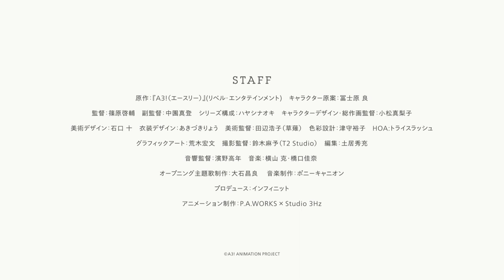TVアニメ『A3!』PV～SEASON SPRING～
イケメン役者育成ゲーム『A3!』
2020年、ついにアニメ化！！！

【スタッフ】
原作：『A3!（エースリー）』(リベル・エンタテインメント)
キャラクター原案：冨士原 良
監督：篠原啓輔
副監督：中園真登
シリーズ構成：ハヤシナオキ
キャラクターデザイン・総作画監督：小松真梨子
美術デザイン：石口 十
衣装デザイン：あきづきりょう
美術監督：田辺浩子（草薙）
色彩設計：津守裕子
ＨＯＡ:トライスラッシュ
グラフィックアート：荒木宏文
撮影監督：鈴木麻予（T2 Studio）
編集：土居秀充
音響監督：濱野高年
オープニング主題歌制作：大石昌良
音楽制作：ポニーキャニオン
プロデュース：インフィニット
アニメーション制作：P.A.WORKS × Studio 3Hz

【キャスト】
＊春組
佐久間咲也：酒井広大
碓氷真澄：白井悠介
皆木 綴：西山宏太朗
茅ヶ崎 至：浅沼晋太郎
シトロン：五十嵐雅
＊夏組
皇 天馬：江口拓也
瑠璃川 幸：土岐隼一
向坂 椋：山谷祥生
斑鳩三角：廣瀬大介
三好一成：小澤廉
＊秋組
摂津万里：沢城千春
兵頭十座：武内駿輔
七尾太一：濱健人
伏見 臣：熊谷健太郎
古市左京：帆世雄一
＊冬組
月岡 紬：田丸篤志
高遠 丞：佐藤拓也
御影 密：寺島惇太
有栖川 誉：豊永利行
雪白 東：柿原徹也

立花いづみ：名塚佳織

【ON AIR】
SEASON SPRING ＆ SUMMER　2020年1月～３月
SEASON AUTUMN ＆ WINTER　2020年7月～９月 放送予定！
※放送時期は都合により変更になる可能性がございます。

【PV】
アニメ化決定ティザーPV

■■ゲーム情報
『A3!（エースリー）』とはリベル・エンタテインメントが贈る大好評配信中のイケメン役者育成ゲーム(iOS版/Android版)。

・総勢24名のイケメン劇団員が登場！
・豪華フルボイスのメインストーリー！
・書き下ろしヴォーカル楽曲多数！
春組、夏組、秋組、冬組に所属するまだ“つぼみ”状態のイケメン役者たちを小劇場の舞台上で満開に咲かせるゲーム！待望の第二部好評配信中！

――ストーリー
「カントク！オレたちを…咲かせてください！」
東京の郊外の街、天鵞絨（ビロード）町。この町には『ビロードウェイ』と呼ばれる通りがあり、多くの劇団が拠点にする劇団員の聖地となっている。突然届いた一通の手紙を頼りにこの地に降り立ったあなた。元舞台役者のあなたが出会ったのは―…【・借金まみれ！・お客ゼロ！・劇団員たった1名！】かつての栄光を失った潰れかけのボロ劇団！ひょんなことからその劇団を立て直す事になったあなたは、劇団の主宰兼『総監督』を任されることになって―…？

(C)A3! ANIMATION PROJECT